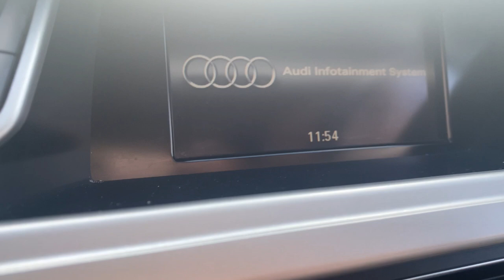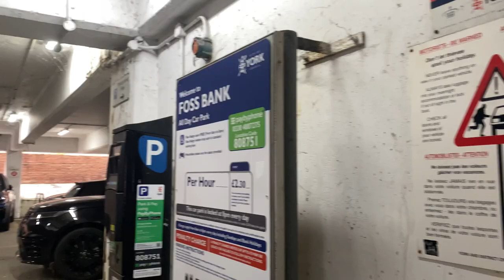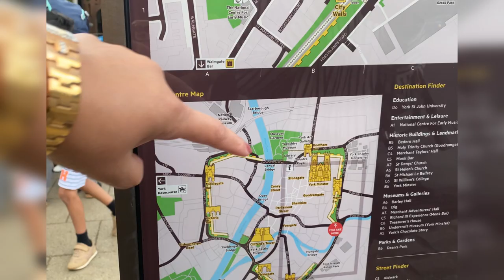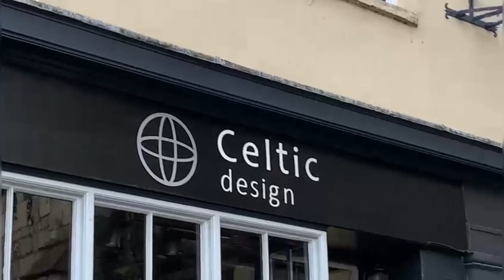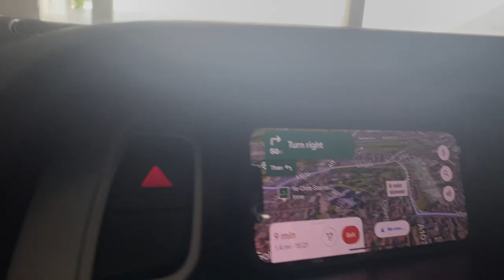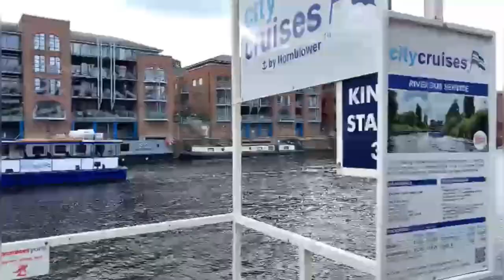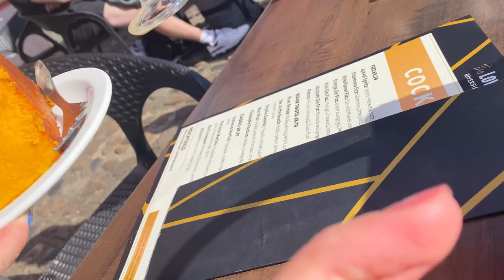Visited York 😍water front coffee ☕️ familyvlog august ,2024